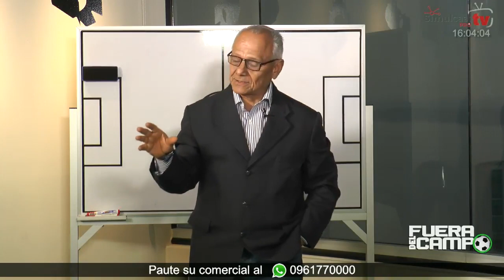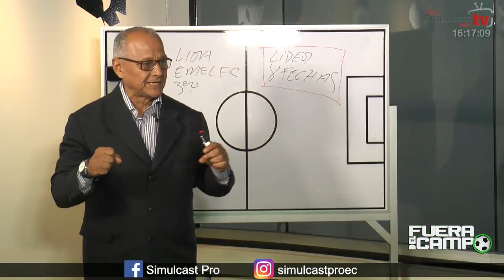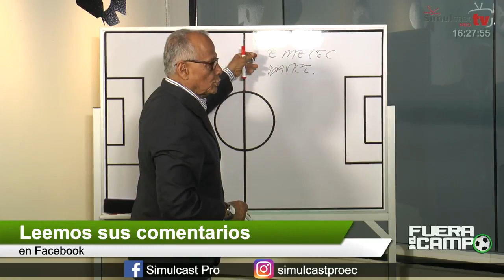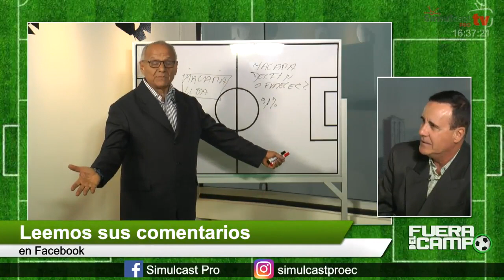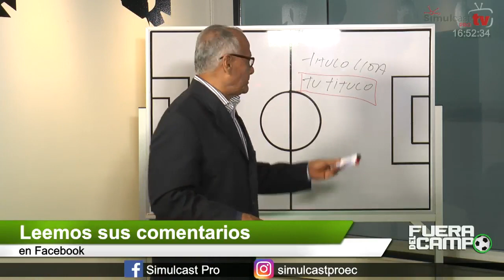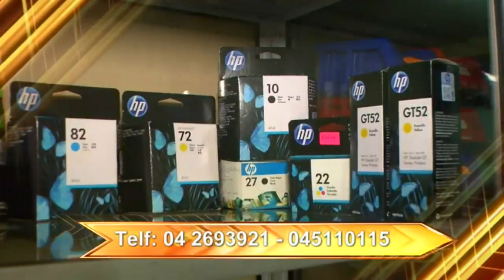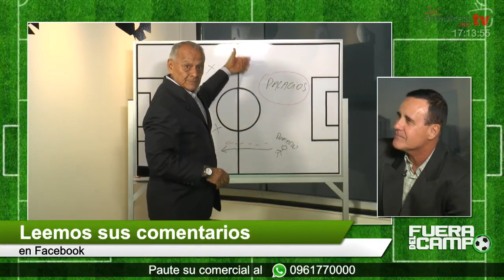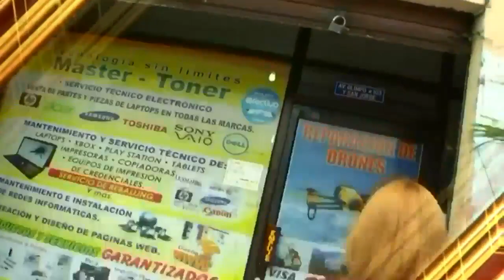Programa Fuera del Campo 17 de diciembre de 2018